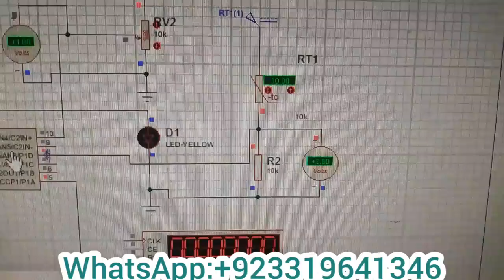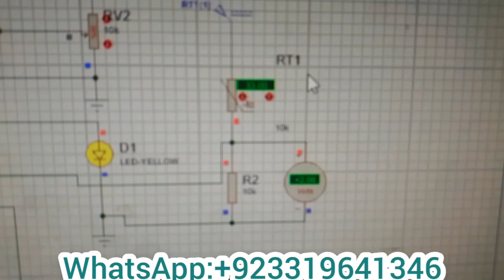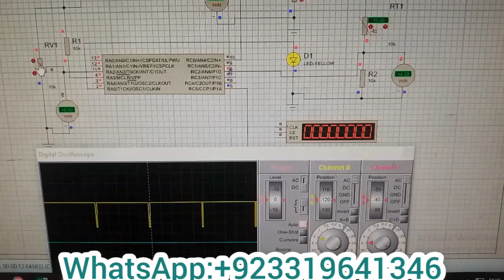Solar Booster Proteus Simulation + hex file + C Source Code Available